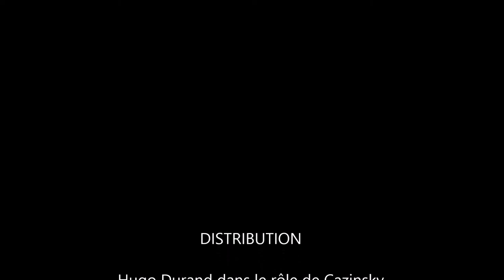Film Bunker maxime jacob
Une angoissante course au trésor dans une maison hantée par des fantômes à croix gammée. Une ancienne cité balnéaire où la jungle crève les trottoirs, où les singes envahissent les cabines téléphoniques. Un vieillard mythomane, concierge d'un bunker abandonné, sentinelle d'apocalypse veillant sur les ruines d'un laboratoire digne des " médecins " maudits du IIIe Reich ! Au bout du compte, un cocktail au goût de sang. Quand la folie tire les ficelles du crime, tout est possible, même le pire... Surtout le pire !